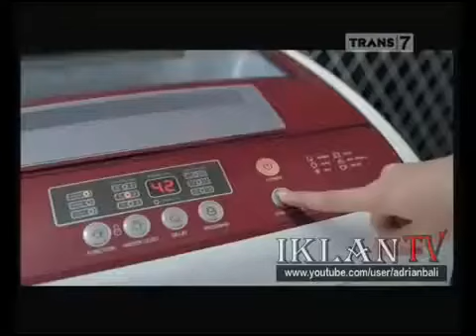Iklan Polytron Primadona Zeromatic